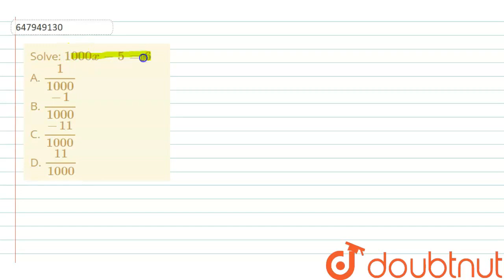Solve: 1000 x - 5 = 6A. (1)/(1000) B. (-1)/(1000) C. (-11)/(1000) D. (11)/(1000) | CLASS 14 | RR...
Solve: 1000 x - 5 = 6A. (1)/(1000) B. (-1)/(1000) C. (-11)/(1000) D. (11)/(1000)
Class: 14
Subject: REASONING
Chapter: RRB NTPC 11TH APRIL 2016 SHIFT 2
Board:GOVT

👉 Have Any Query? Ask Us.